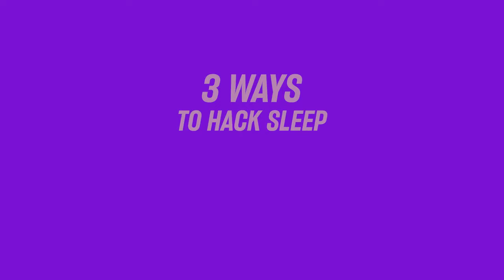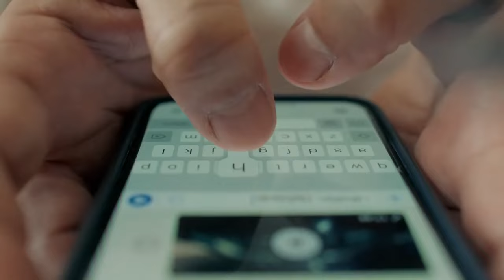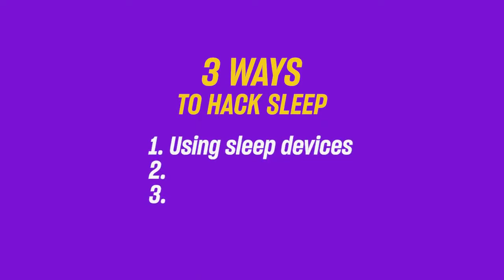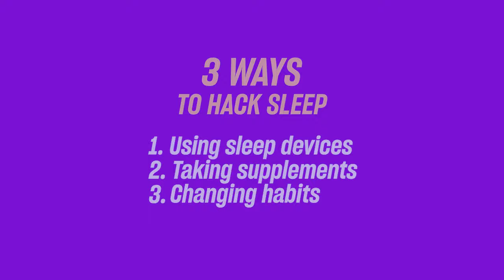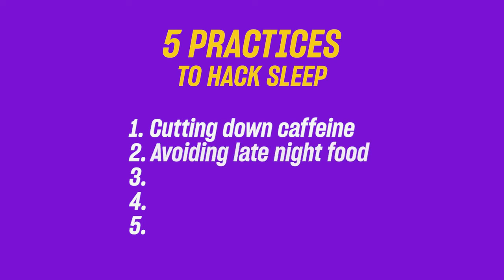7 Powerful Hacks for Better Sleep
How do you get the most restful sleep in as little time as possible? Here are SEVEN practices to hack sleep with everything from technology to getting the right supplements.

Once you understand just how much in control you are of your own sleep and how fixable it is you gain the power to take control of your body, your brain, and your life.

TOOLS TO HACK SLEEP:
1) Oura Ring - like having a sleep laboratory on your finger
2) Get Hapbee neckband - naturally stimulate bio-receptors in cells to recreate the same sensations as melatonin (the sleep hormone)
3) Blue light-blocking glasses - Truedark from biohacker @DaveAspreyBPR
4) Red light for the bedroom (Sting had it wrong, Roxanne, you DO want to put on the Red light!😉)
5) Turn on the A/C - activate your thermogenesis (fat loss advantage)
6) Kindle - why you need to stop reading on your phone before bed
7) Candles - the lowest tech on the list, but one of his favorites

SUPPLEMENTS FOR BETTER SLEEP:

1) Melatonin  (you don't need to take it every day)
2) Magnesium (I share the special type you need for sleep)
3) 5HTP - take it in the morning for better sleep at night
4) CBD Oil (yes it comes from the cannabis plant - but it WON'T get you high!)
5) Qualia Night - just a really solid stack for better sleep

I also share a couple of things you need to cut back on or avoid altogether so watch until the end.

Have you tried any of these? Or know of any other sleep hacks? Let me know your thoughts on sleep tech in the comments.